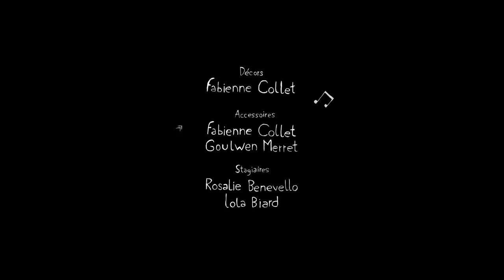El ➕mejor vídeo para EDUCAR en VALORES Y COOPERACIÓN. [para PROFESORES Y ALUMNOS]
📕Apúntate a mi lista de suscriptores y recibe *GRATIS* un curso de EMOCIONES